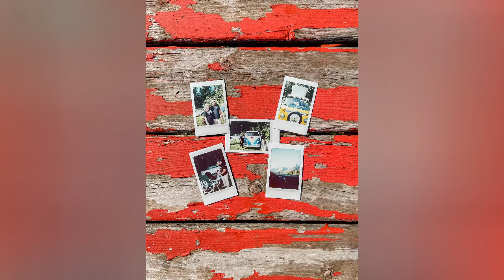Summer 2022! What I've Been Up To ♥ | Hiking & Going to BC!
Hello AGAIN!
I am BACK! My life has been something else these days, but I am excited to get back to sharing the madness! Hope you enjoy seeing all I have seen in the last 2 months :)